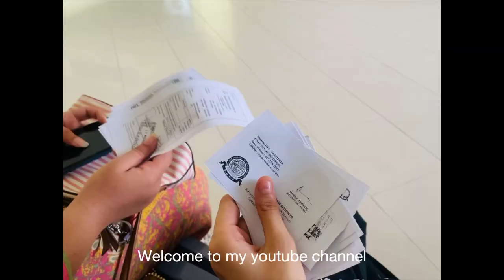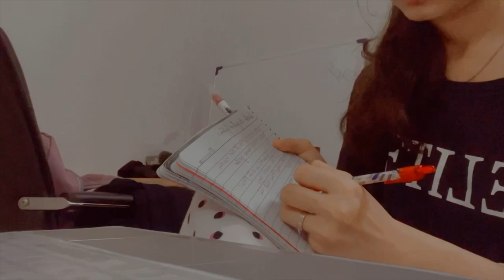Dow university of health sciences, Dow Hostel Life ( VLOG 1 )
Dow university of health sciences